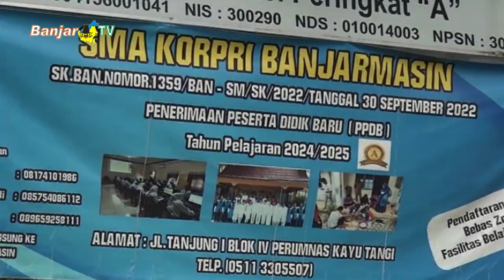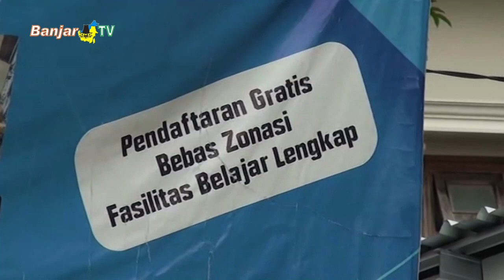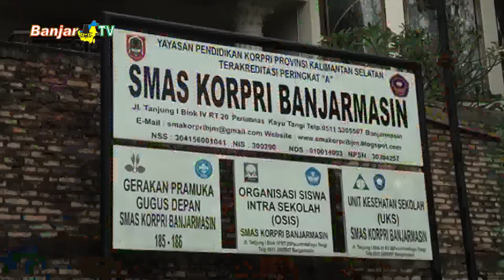NORKHAYATI AKAN BAWA PERUBAHAN PADA SMA KORPRI BANJARMASIN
Kepala Sekolah SMA KORPRI Banjarmasin yang baru dilantik, Norkhayanti, bakal membawa perubahan terutama meningkatkan kepercayaan kepada masyarakat, dengan melakukan program-program inovasi kedepannya.